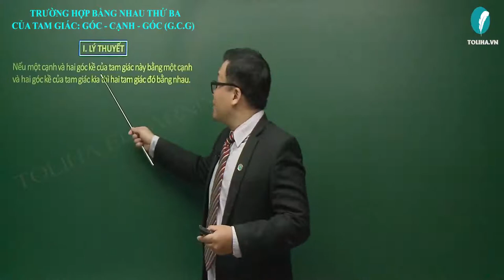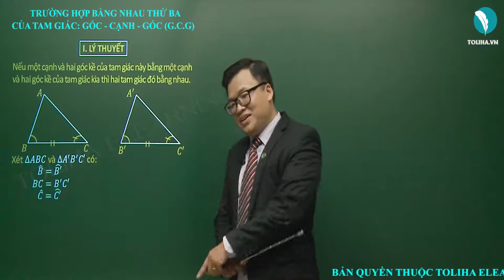Trường hợp bằng nhau thứ ba của tam giác góc - cạnh - góc - Tam giác - Toán 7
Nếu một cạnh và hai góc kề của tam giác này bằng một cạnh và hai góc kề của tam giác kia thì hai tam giác đó bằng nhau.
Xét ∆𝐴𝐵𝐶 và ∆𝐴′𝐵′𝐶′ có:
góc 𝐵 = góc (𝐵′)
𝐵𝐶=𝐵′𝐶′
góc C = góc (C′)
⟹∆𝐴𝐵𝐶=∆𝐴'𝐵′𝐶′ (g.c.g)
TRƯỜNG HỢP BẰNG NHAU THỨ BA CỦA TAM GIÁC GÓC - CẠNH - GÓC